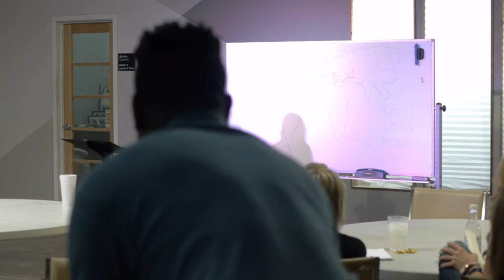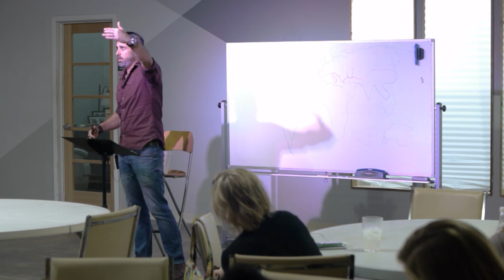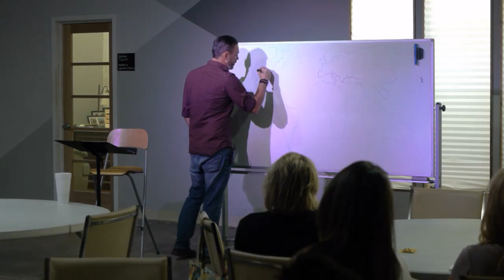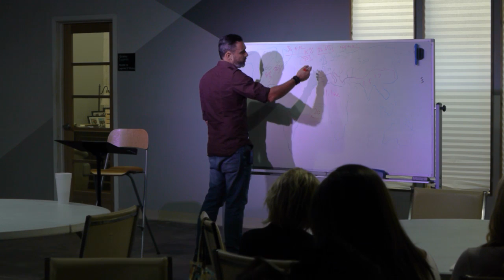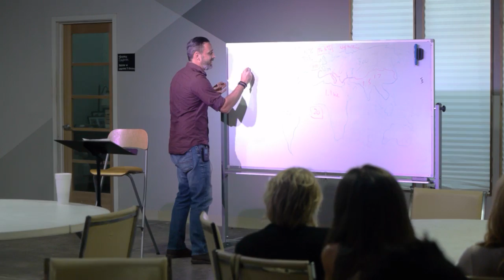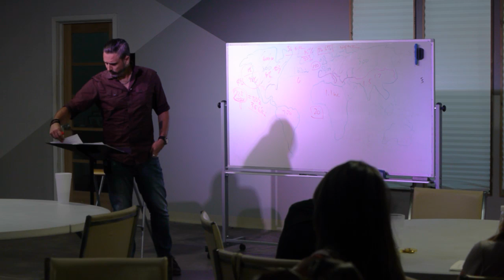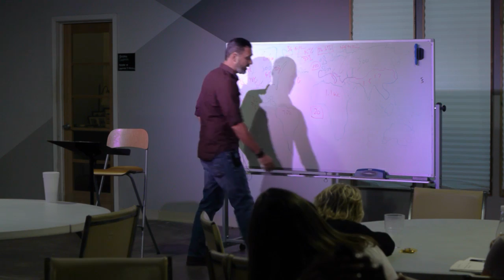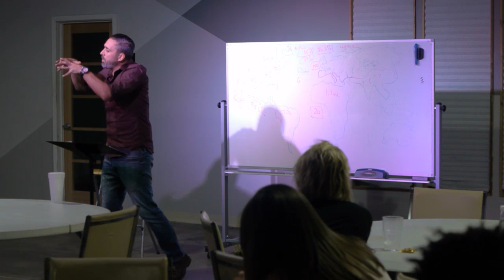Liberation Theology | Class 6